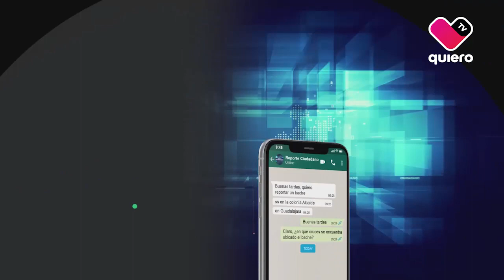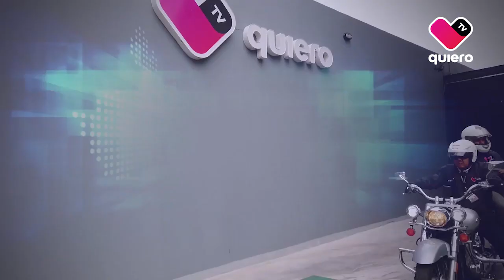ReporteCiudadano 🌆👥Vecinos de Col. Las Águilas en Zapopan denuncian fuga de agua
Historia del día: La familia Gonzales fue una de las más afectadas al perder su casa durante el deslave del Cerro de la Reina en @gobierno_tonala